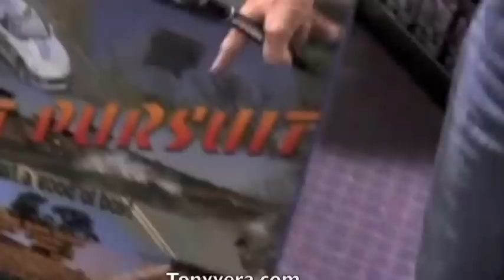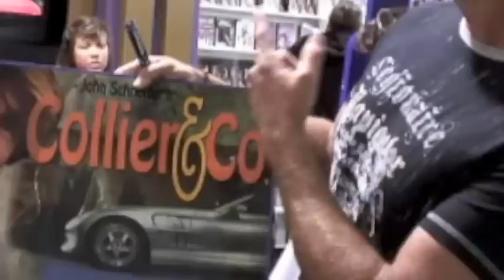John Richard Schneider Talks about my old hd video camera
John Richard Schneider Talks about my old hd video camera , he is so cool